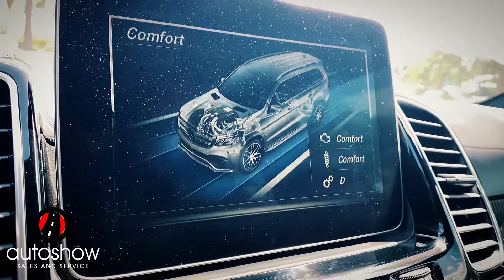2018 Mercedes-Benz GLS 63 AMG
SPECIAL FEATURES

Roof: Dual Moonroof
Running Boards: Running Boards/Side Steps
Telephone: Bluetooth Connection
Wheels: 21" AMG Twin Cross-Spoke
Audio

Entertainment System
Premium Sound System
Convenience

Back-Up Camera
Keyless Start
Navigation System
Seats

Our designo Diamond Silver Metallic One Owner 2018 Mercedes-Benz AMG GLS 63 4MATIC rewards you with exceptional comfort, performance, and versatility. Powered by a Twin TurboCharged 5.5 Liter V8 generating 577hp tethered to a 7 Speed Automatic transmission to rocket you to 60mph in 4.5 seconds. Our All Wheel Drive SUV rewards you with nearly 18mpg on the highway along with an exceptional driving experience thanks to the AIRMATIC suspension's smooth ride and responsive handling enhanced with ACTIVE CURVE technology. Our GLS' eye-catching AMG-exclusive bodywork stands out with a panoramic sunroof, adaptive LED headlamps, and distinctive alloy wheels.

Our GLS 63 offers heated/cooled massaging leather power seating, heated second-row seats, a multi-function steering wheel, keyless entry/ignition, soft-close doors, tri-zone climate control, and a power liftgate, multi-function steering wheel, keyless entry/ignition, and soft-close doors. You will love our Mercedes' full-color infotainment system offering navigation, Bluetooth, Android Auto, Apple CarPlay, HD/available satellite radio, USB inputs, and Harman Kardon surround-sound for your entertainment needs.

Our Mercedes-Benz surrounds you with innovative safety technologies for your peace of mind. Adaptive cruise control, blind-spot monitoring, front/rear cross-traffic alert, lane-keeping assist, a back-up camera, active park assist, and rain-sensing wipers work together to keep you and your passengers out of harm's way. You deserve to own our exceptional GLS 63 SUV!